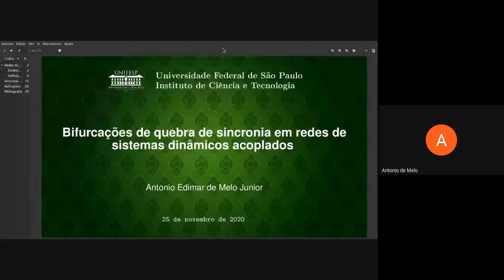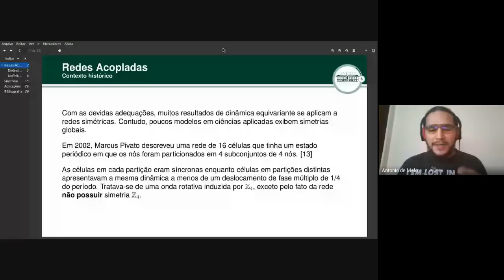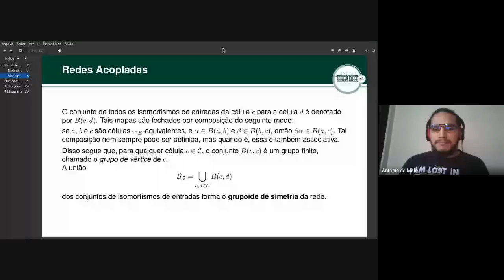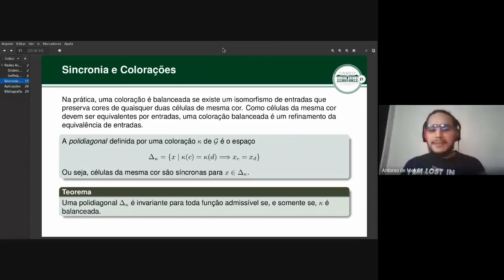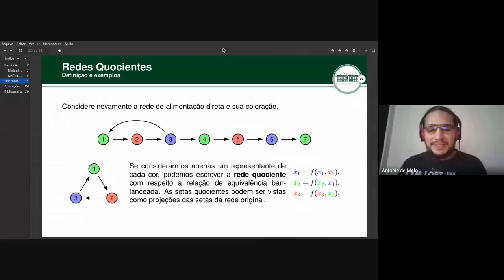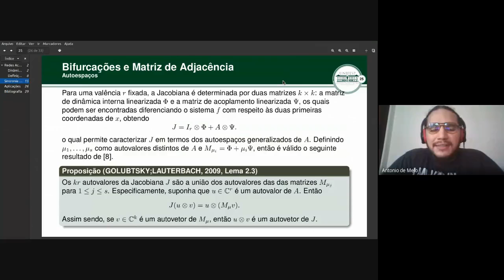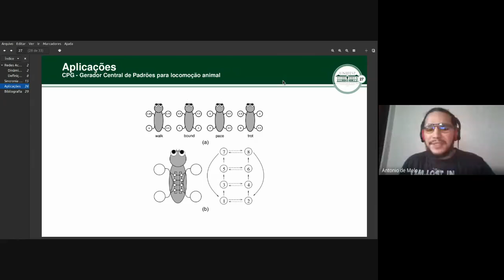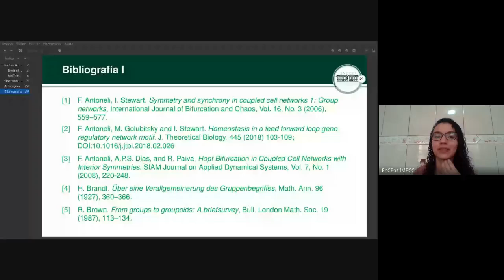STA05 - Bifurcações de quebra de sincronia em redes de sistemas dinâmicos acoplados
Antonio Edimar de Melo Junior